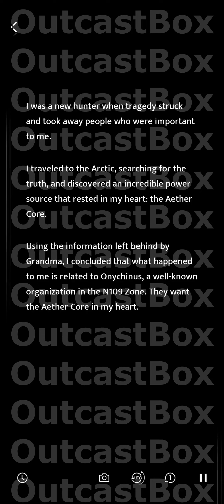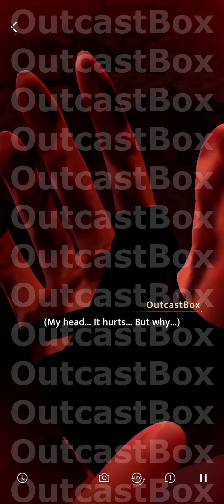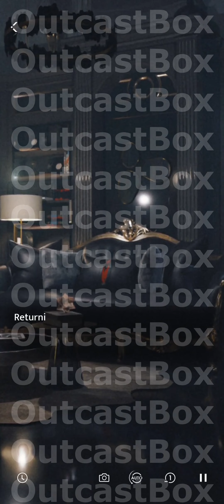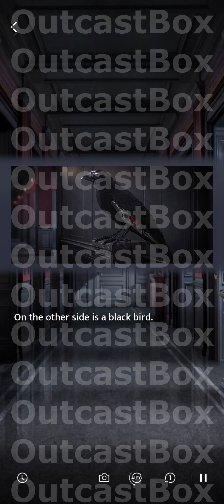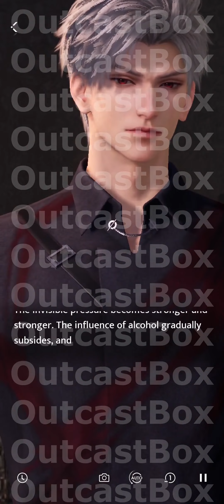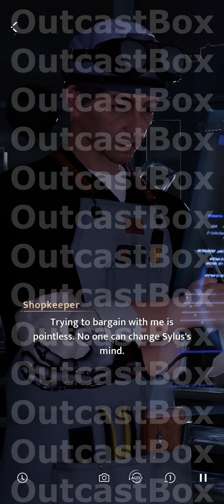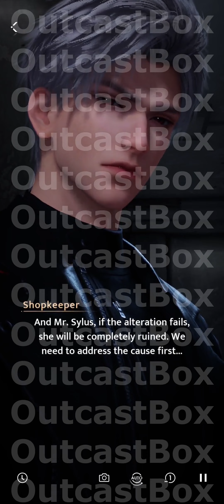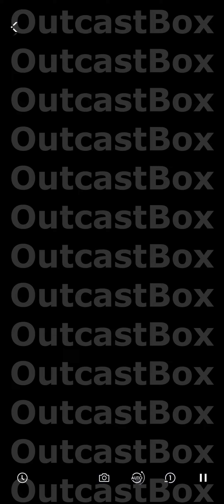Love and Deepspace Chapter 9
As the brand new installment of the popular Mr. Love series, Love and Deepspace allows you to step into a sci-fi world where love knows no bounds. With immersive cutscenes, 3D storylines and interactions, love is truly within reach!